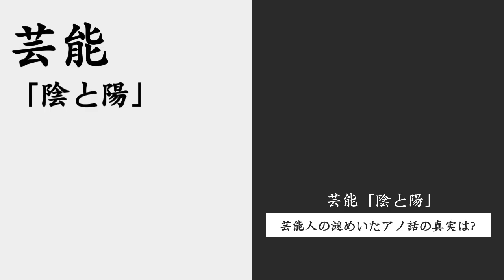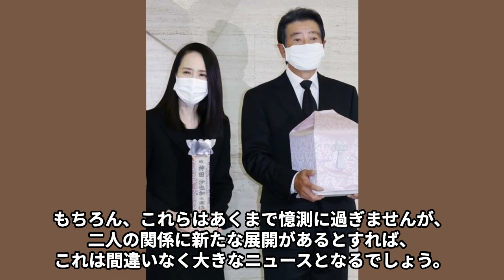神田正輝の闘病を支えるのが松田聖子と言われる理由…復帰絶望的で番組終了の真相に言葉を失う…「最後はお前と迎えたい…離婚できるか？」末期がんと言われる現在の病状に驚きを隠せない…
俳優の神田正輝さんが、

長年にわたり MC を務めてこられた

人気番組 「朝だ！生です旅サラダ」を４週連続で欠席されたことです。

これは単なる偶然の欠席ではない、との声が上がっております。

そこには、どのような理由が隠されているのでしょうか。

今回は神田正輝さんの闘病を支えるのが松田聖子さんと言われる理由や

復帰絶望的で番組終了の真相、末期がんと言われる現在の病状